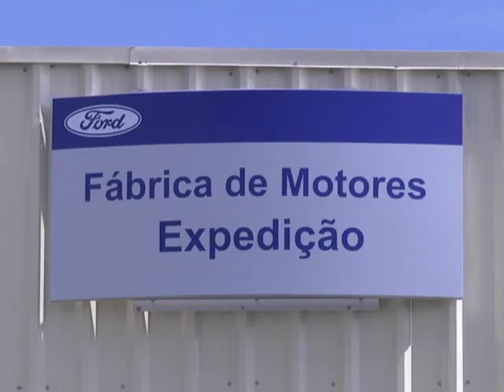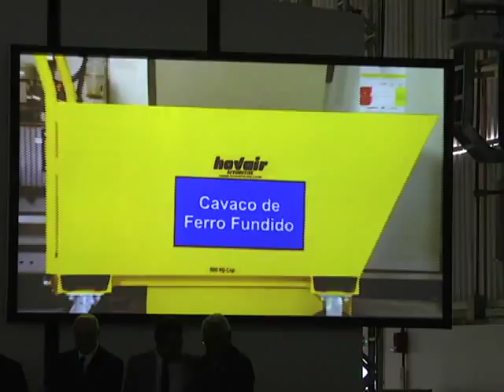FORD INAUGURA FÁBRICA DE MOTORES - TV CÂMARA CAMAÇARI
A Ford inaugurou em Camaçari a primeira fábrica de motores da Região Nordeste, com investimentos de 400 milhões de reais. Veja mais informações na matéria de Thamara Santos.

Imagens: João Lima